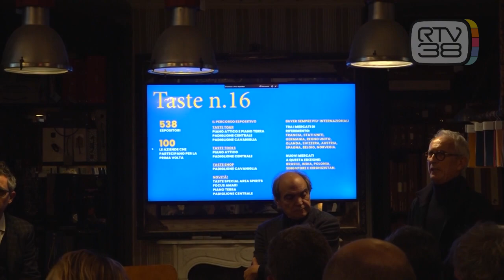ATTESI COMPRATORI DA TUTTO IL MONDO PER "TASTE"